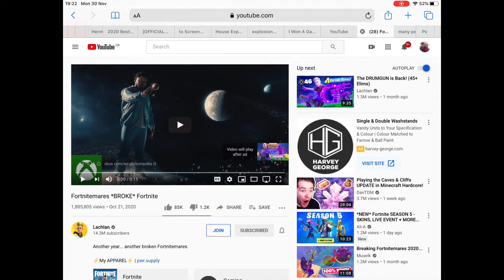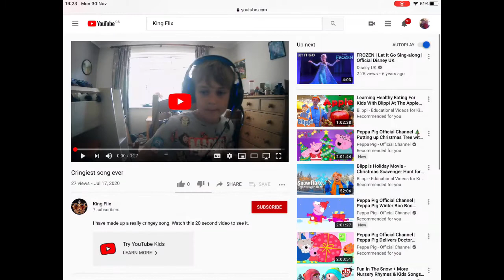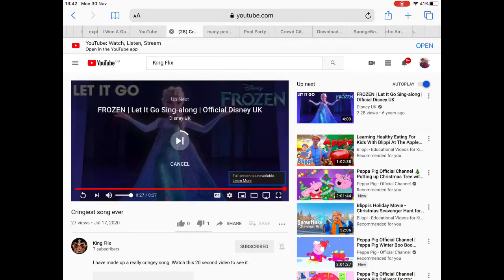Reaction Vid To Cringe Channel